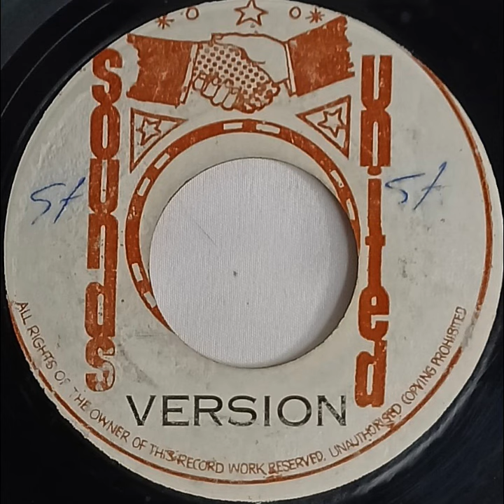Barrington Spence DIANA DUB VERSION record quality demonstration